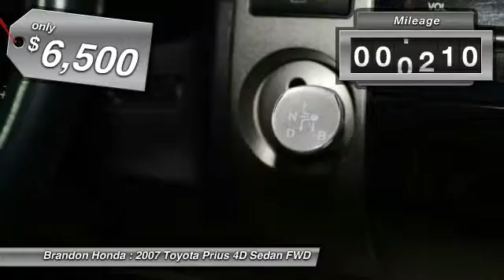2007 Toyota Prius Tampa FL A098958A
2007 Toyota Prius Touring - $6500

Brandon Honda
9209 East Adamo

This charming 2007 Toyota Prius is the rare family vehicle you are searching for. This Toyota smells clean throughout, it appears to have never been smoked in. The gas-saving Hybrid powerplant runs like a dream. This car needs nothing but a new home. The Prius scored the top rating in the IIHS frontal offset test.What are you waiting for? Brandon Honda was named Dealer Raters 2013, 2014 and 2015 Florida Dealer of the Year and have an A+ rating at BBB. Honda quality and impeccable customer services have propelled our rocket growth. You get our exclusive Brandon Honda Promise, $1,000 price protection, low interest rates, and true zero down financing and leasing. Open 7 days/week for your convenience.